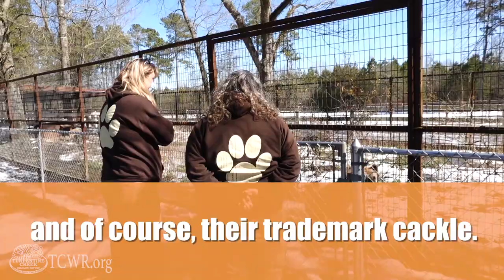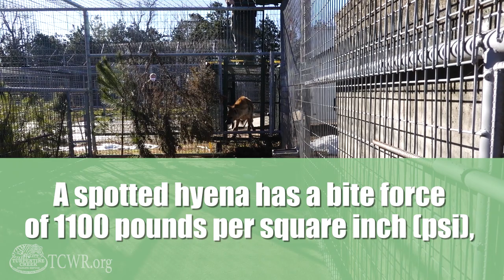We Rescued a Hyena at Turpentine Creek Wildlife Refuge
(2021) Last week, we had the privilege of welcoming a new animal resident to the Turpentine Creek family. This animal does not “carol,” “chuff,” or “hiss,” nor does he make any bear sounds (which is typically just the noise of destruction, anyway). Rambo is neither feline or canine; instead he belongs to the hyaenidae family. We are sure you can guess what that makes him!

Our one and only hyena came to his forever home late Monday night and was released into a habitat at Rescue Ridge for quarantine Tuesday morning. He did not truly emerge from the roll cage until almost noon, despite being tempted with food. When he finally strutted into his habitat, Rambo began to explore and emit hyena “whoops” to our team.

Rambo lived with his previous family for his entire life of 10 years. Sadly, the father of the family unexpectedly passed away in an automobile accident about two weeks ago. The family loved Rambo, and we respect them for contacting a true sanctuary to take care of him following the accident. We ask that you please keep them in your thoughts as they grieve the loss of their loved one.

Currently, our new hyena friend seems to be in good health. We will post the findings of Dr. Kellyn’s wellness exam when they become available. You can follow his journey on our Facebook, Instagram, Twitter, and YouTube pages.

Rambo is in need of symbolic adopters, as well as a sponsor

Even if you are unable to symbolically adopt or sponsor, Rambo welcomes all donations towards his care at his new home. Five dollars can help Rambo keep “laughing” as he starts his new life